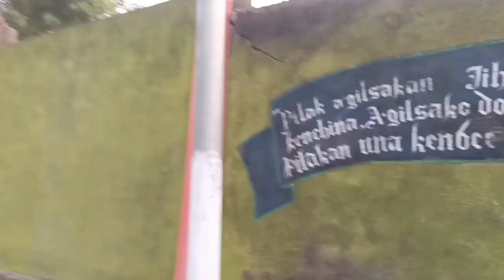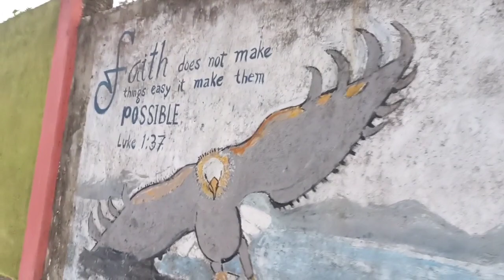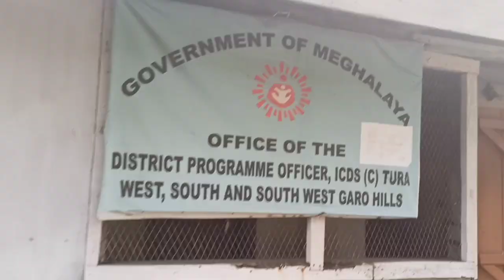Beautiful Paint at Near Ringrey || Ringrey West Garo Hills Tura || Ringrey Vlog